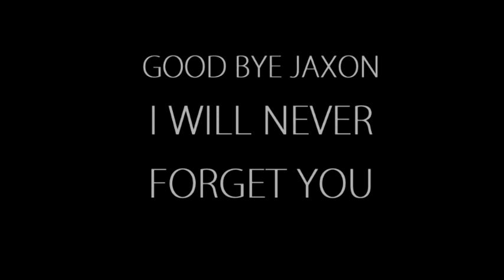Jackie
Tribute to Jaxon